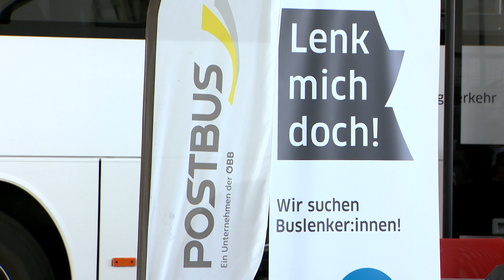Buslenker gesucht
„Lenk mich doch!“ Der Slogan des Salzburger Verkehrsverbundes SVV erregt Aufmerksamkeit und soll die Salzburgerinnen und Salzburger hinter das Steuer eines Busses bringen. Denn für die Verkehrswende im Land Salzburg braucht es ein attraktives Öffi-Angebot mit noch mehr Verbindungen und kürzeren Takten. Buslenker werden deshalb dringend gebraucht.